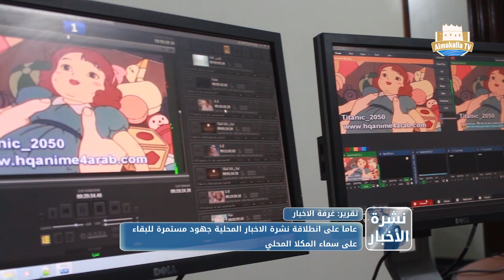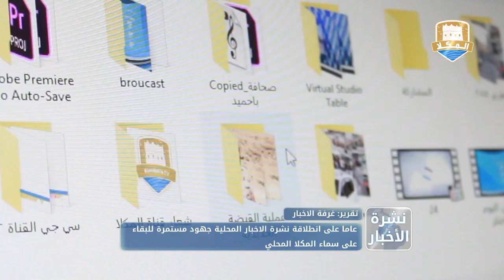تقرير | عام على إنطلاق نشرة الأخبار من